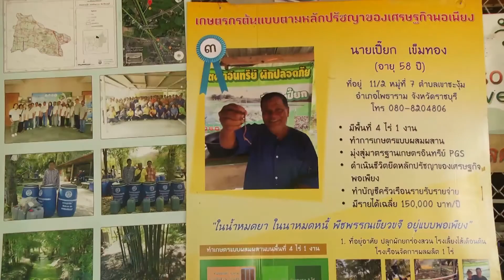สารคดีเชิงข่าว ชุด สืบสาน สร้างสุขปวงประชา ตอน วิถีแห่งความพอเพียง ความสุขที่ยั่งยืน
สารคดีเชิงข่าว ชุด สืบสาน สร้างสุขปวงประชา ปี 2563
ตอนที่ 18  วิถีแห่งความพอเพียง ความสุขที่ยั่งยืน
ออกอากาศทางสถานีวิทยุโทรทัศน์กองทัพบก ช่อง 5 ในวันศุกร์ที่ 3 กรกฎาคม 2563 ช่วงเวลา 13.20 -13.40 น.